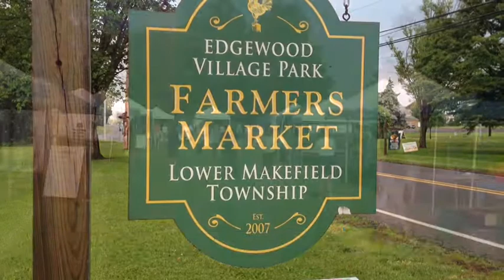Lower Makefield Farmers Market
Starting June 6 purchase produce, flowers, honey, eggs, grass-fed meets and prepared comfort foods  from local growers and producers.